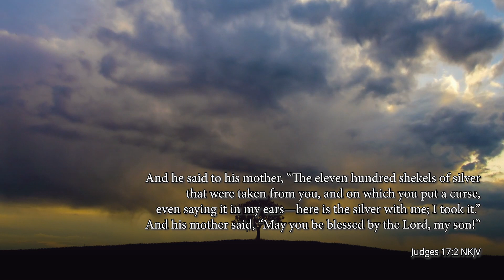19th Nov 2021 - God's Wonderful World Calendar